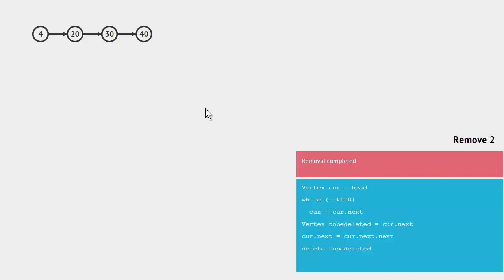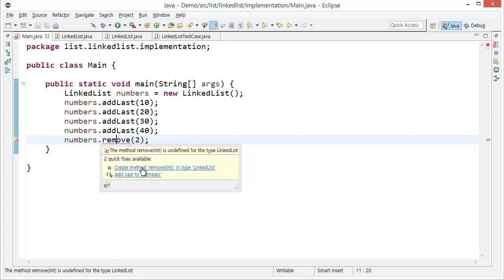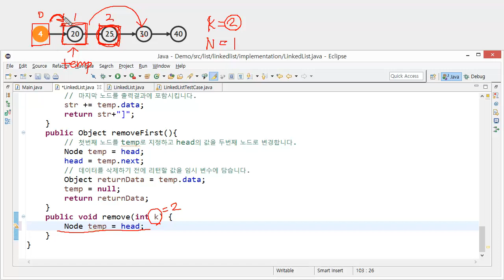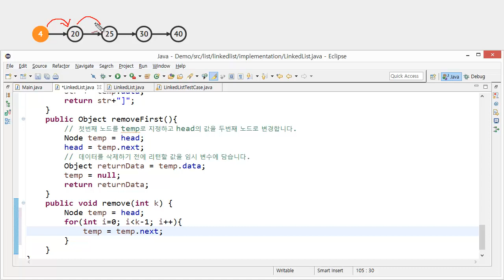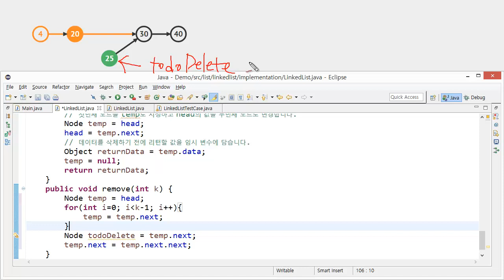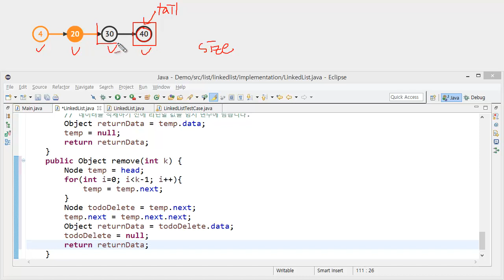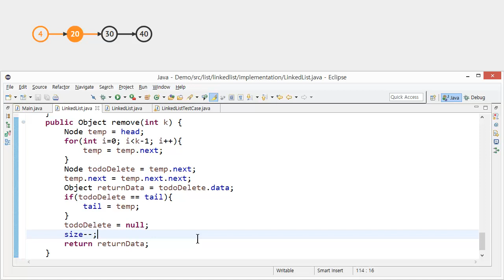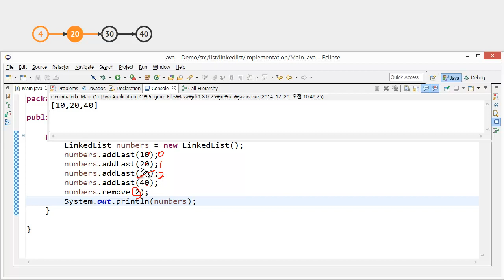Linked list java 구현 7 - remove